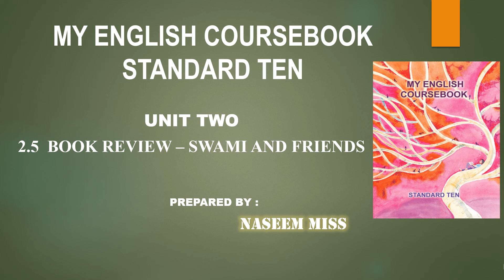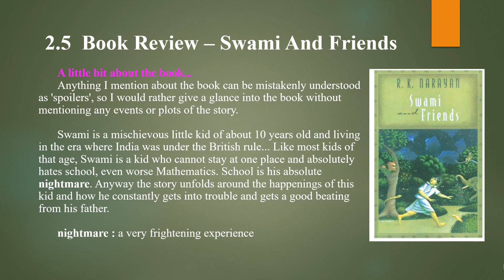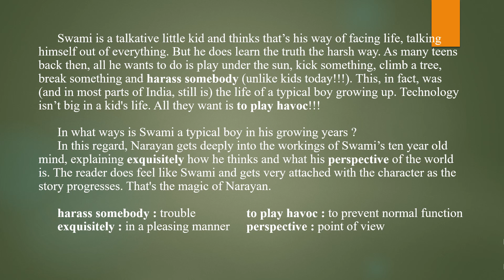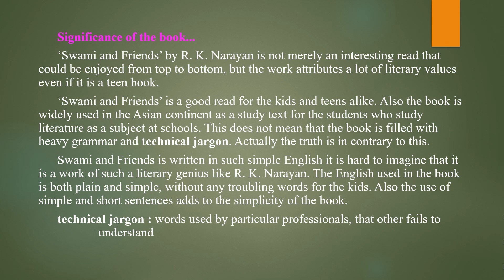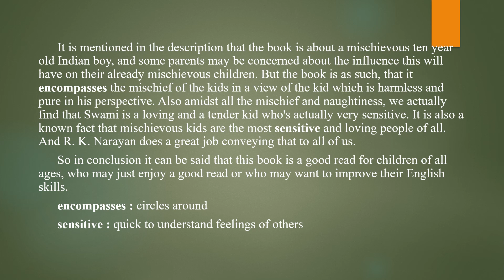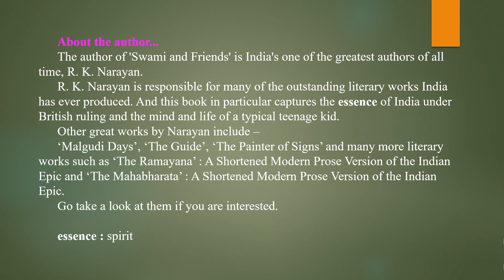MY ENGLISH COURSEBOOK - STANDARD TEN UNIT TWO 2.5 Book Review - Swami and Friends by R. K. Narayan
R. K. Narayan is one of the greatest writers from India. Swami is a mischievous kid of about 10 years old and living in the era where India was under the British rule. Swami cannot stay at one place and hates school. He is a talkative little kid. He wants to do is play under the sun, kick something, climb a tree, break something, harass somebody, etc. Narayan gets deeeply into the working of Swami's ten year old mind, explaining how he thinks and what his perspective of the world. The reader does feel like Swami and gets very attached with the character.

Swami and Friends is written in very simple English with short sentences and without heavy grammar. This book is good read for children of all ages. This book captures the essence of India under British ruling and the mind and life of a typical teenage kid.